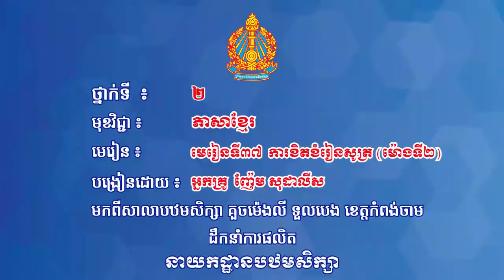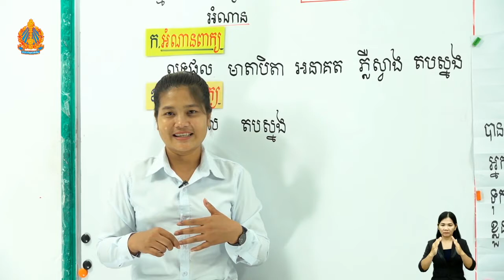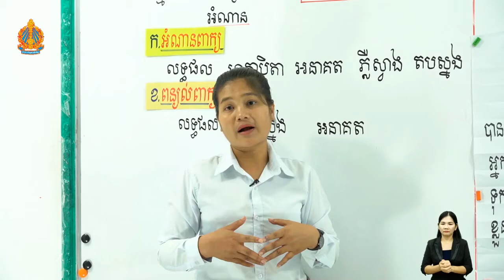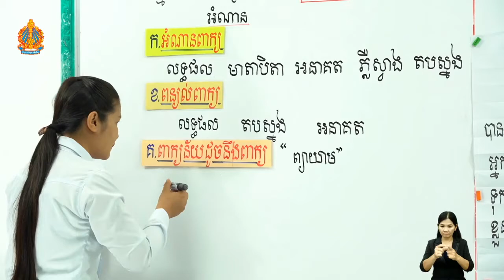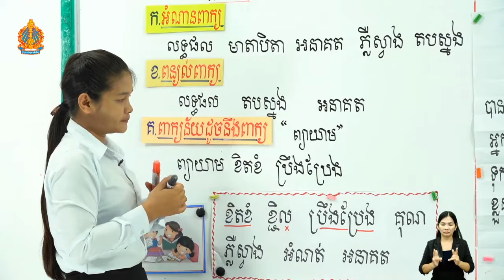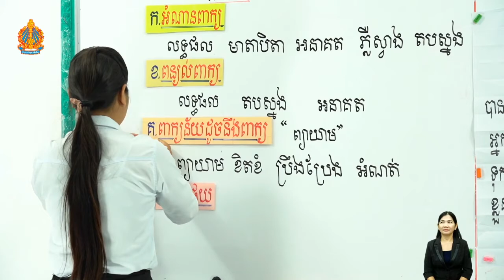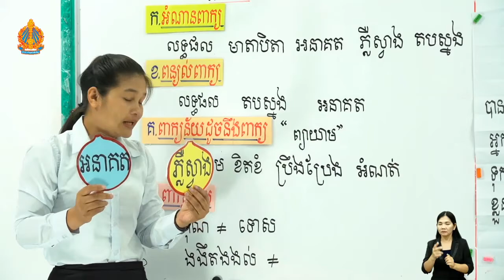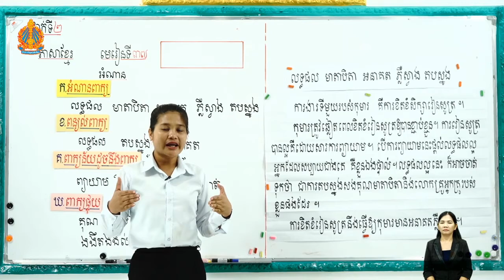2 K l 37 មេរៀនទី៣៧ ការខិតខំរៀនសូត្រ ម៉ោ​ងទី​២